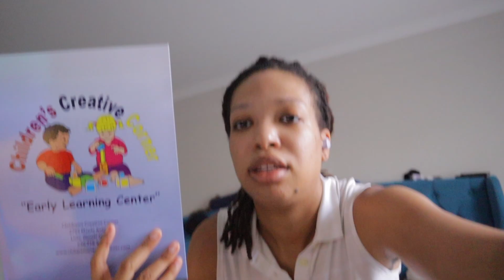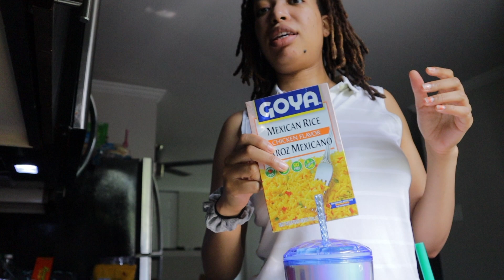My Late 20's Life Ep.1 | Being A Mom, Going Back To School, Finding Childcare, Learning Patience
In this vlog I share what it's like being a stay at home mom of two and what a typical day can look like for us. Making breakfast, taking the kids on a walk, and balling out at dollar tree! We've been looking for affordable childcare and our local daycare tried me, taxing like they are producing baby Einsteins, please. Then I cooked dinner for the fam before heading to my evening college classes. It can be a lot to manage but somehow I get through.